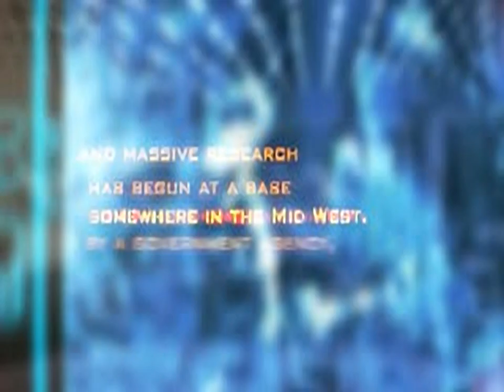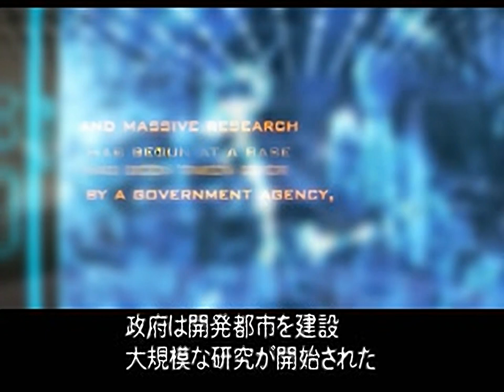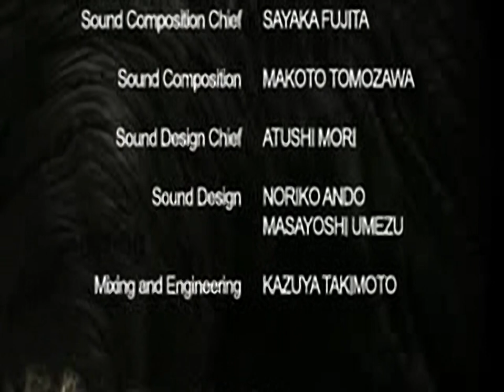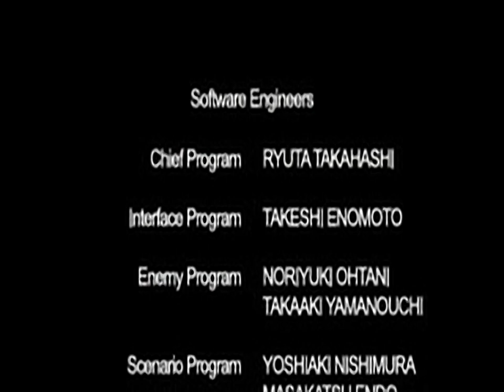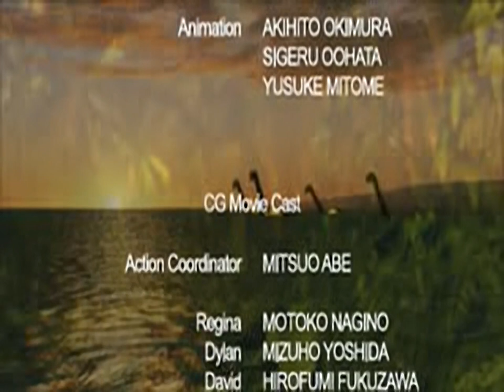Dino Crisis 2 all videos for the Playstation 1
00:00 - TITLE15.STR
00:07 - DIGEST30.STR
00:25 - EISEI15.STR
01:09 - END30.STR
02:48 - OPEN_30.STR
06:00 - PROLOG15.STR
06:41 - ST402_30.STR
07:20 - ST504_15.STR
07:25 - ST80A_30.STR
09:04 - STAFF_30.STR
12:15 - E3_15.STR (E3 Trailer)